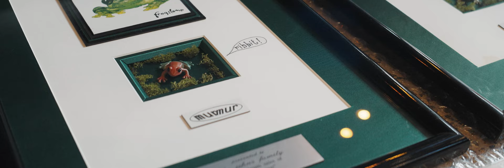Daniel Johns: Past, Present & FutureNever Exhibition + Inside The Mind Of Daniel Johns Docuseries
I’m back 🕊

1. I wanted to first say a huge thank you to everyone for the infinite love and support while I’ve been gone. The gratitude I feel cannot be expressed. I’ve been working so hard on my health (physical, emotional and mental) and I’m on a journey to recovery- I’m feeling so much better. If anyone else is also on their own journey, let’s do it together.
2. I’ve made a 3 part-docuseries called ‘Inside the Mind of Daniel Johns’- the first Episode ‘Reclaim Your Art’ will be on my YouTube channel tonight at 6pm AEST. It’s the deepest I’ve ever gone, I talk about everything. Special thank you to the incredible @meganholiday for flying down to Australia on short notice to interview me in my home.
3. Last but certainly not least, today I am launching the most ambitious project of my entire career. An immersive art exhibition called Past, Present & FutureNever. The response to FN has been so truly incredible and I’m still kind of in shock about it- this is the most vast part of the multiverse I’ve been building for years. This exhibition showcases-
* an incredibly comprehensive collection of original antiquities from my childhood including original Frogstomp lyric sheets written as a 14 year old
* A display of all of my original guitars
* An ever changing, evolving collection of super rare art and merch
* Epic murals and original paintings from some of my favourite Australian artists and some of my own art
* A collection of installations and interactive exhibits showcasing technology from the FutureNever including a real time-travelling DanieLorean and a ghost pianola that magically plays my songs from Frogstomp to FutureNever in ways you’ve never heard before.

Past, Present & FutureNever is hosted exclusively at @rialtomelbourne and is brought to you in collaboration with @radiovelvet and @bmgausnz - without hyping it too much, the scale and scope needs to be seen to be believed.

Tickets are on sale now and it’s open from THIS FRIDAY! $5 from every ticket sold will go to FutureNeverFund and I have some really exciting and inspiring announcements on that front coming soon.

Dan x